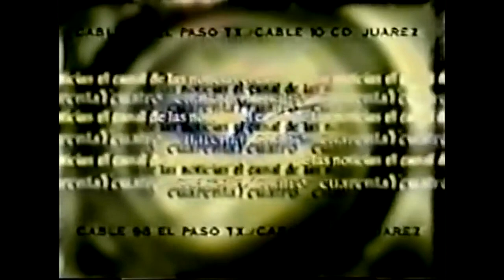XHIJ (Spanish-Language Independent) Station ID 1999?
This is XHIJ's station ID from...who knows?
XHIJ is located in Ciudad Juárez, Chihuahua, Mexico, also serving El Paso/Las Cruces, NM